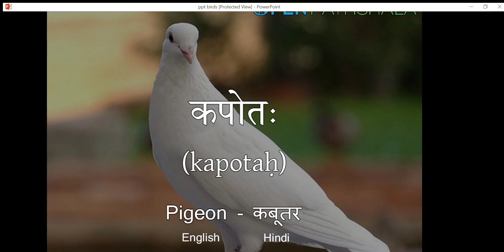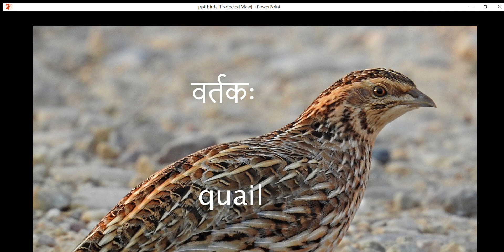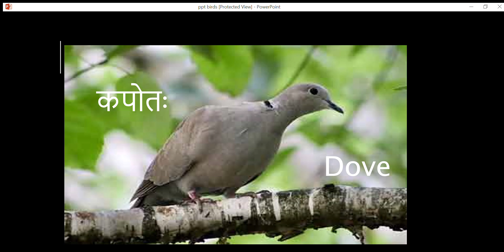SARAL SANSKRIT SAMBHASHANA. LEARN SANSKRIT. HOW TO LEARN SANSKRIT. FIVE MINT MAI SANSKRIT SIKHO.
Hello friends, today we will teach you to speak Saral sanskrit, don't disturb, you can talk in simple sanskrit easily.How do you speak sanskrit in very easy language from here you can learn easily this video will help you a lot to write all satisfaction.
DHANYAWAD

MORE LINKS TO LEARN SANSKRIT

DHANYAWADA